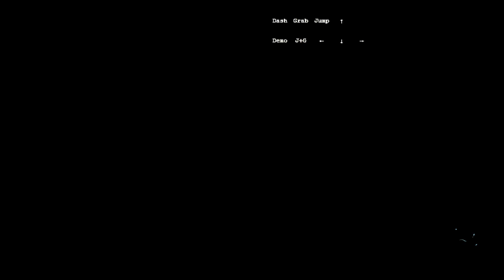Celeste - Strawberry Jam [Expert] - FLOATING POINT Silver Berry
Short review:
Great map. Floating areas worked well, they were hard to control but not too hard. Learning "route" and important details took quite much time but eventually this map was super fun to silver even though I failed last screen maybe 10-15 times.